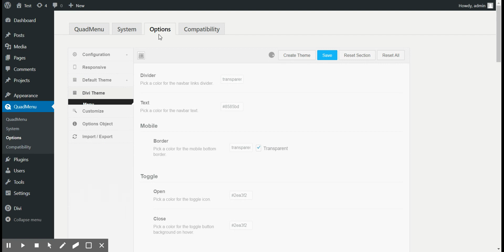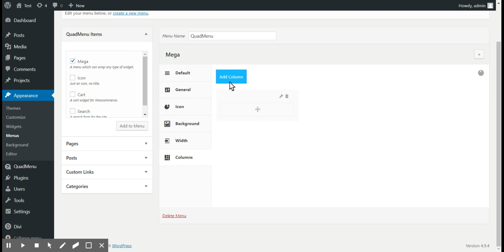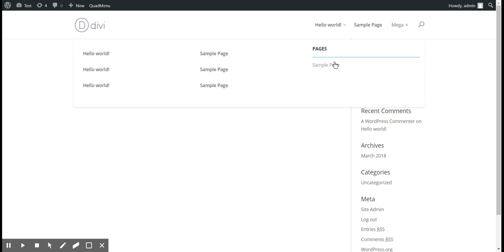Divi Mega Menu Lite - Install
Hello! This video is not a tutorial, it's just a demonstration video of the QuadMenu installation in Divi.